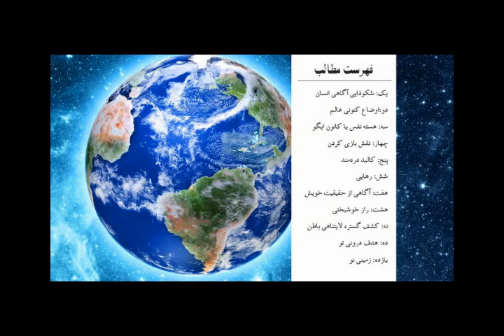کتاب صوتی زمینی نو، اثر اکهارت توله - قسمت اول (1/7)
کتاب صوتی زمینی نو، اثر اکهارت توله
قسمت اول

«زمینی نو» نوشته اکهارت تول (-۱۹۴۸) نویسنده و معلم آلمانی، کتابی در زمینه موفقیت با رویکردی معنوی به زندگی، خلقت و جهان هستی است. در ابتدای کتاب می شنوید: هدفِ عمده‌ی این کتاب افزودن بر اطلاعات تو و یا تزریقِ باورهای تازه به ذهنِ تو نیست. این کتاب حتی نمی‌خواهد تو را نسبت به امری متقاعد کند. این کتاب می‌خواهد موجبِ تحولی در آگاهیِ تو شود، می‌خواهد بیدارت کند. بنابراین، این کتاب، کتابی نیست که بتوانی آن را از سرِ تَفَنّن و وقت‌گذرانی بخوانی. این کتاب، کتابی نیست که بتوانی فاصله‌ی خود را با آن حفظ کنی و ذهنِ خود را با یک سِری کلمات و مفاهیم سرگرم کنی. این کتاب، درباره‌ی توست. این کتاب، یا وضعیتِ آگاهیِ تو را عوض خواهد کرد، و یا اینکه اصلاً به درد نمی‌خورد. این کتاب، تنها کسانی را بیدار می‌کند که مستعدِ بیداری‌اند. البته، همه هنوز مستعدِ بیداری نیستند، اما بسیاری در آستانه‌ی بیداری قرار گرفته‌اند. هر یک نفری که بیدار می‌شود، امکانِ بیداریِ آگاهیِ جمعی را قوّت می‌بخشد. هر یک نفری که بیدار می‌شود، امکانِ بیداریِ دیگران را آسان‌تر می‌کند. اگر معنای بیداری را نمی‌دانی، به خواندنِ کتاب ادامه بده. فقط با بیداری‌ست که معنای حقیقیِ بیداری را درک می‌کنی. تلنگری کافی‌ست تا روندِ بیداریِ تو آغاز شود. اگر روند بیداریِ تو آغاز شود، دیگر نمی‌توانی به عقب برگردی. برای بعضی‌ها، این کتاب صرفاً تلنگری‌ست. بعضی‌ها نیز روندِ بیداری‌شان آغاز شده، اما خود نمی‌دانند. این کتاب، به آن‌ها کمک می‌کند تا بیداریِ خود را دریابند. خاستگاهِ بیداریِ بعضی آدم‌ها رنج و مصیبت است؛ بعضی‌ها هم توفیقِ آن را می‌یابند که در زندگیِ خود با استادی حقیقی آشنا شوند. بعضی‌ها با شنیدنِ یک جمله بیدار می‌شوند و بعضی‌ها هم با خواندنِ یک کتابِ خوب مثلِ نیروی حال. اگر روندِ بیداریِ تو آغاز شده است، این کتاب به بیداریِ تو سرعت و ژرفا می‌بخشد.

00:00 فصل اول: شکوفايي آگاهي انسان
43:10 فصل دوم: اوضاع کنوني عالم
01:47:41 فصل سوم: هسته نفس يا کانون ايگو
02:38:31 فصل چهارم: نقش بازي کردن